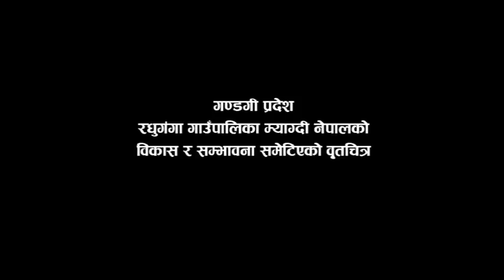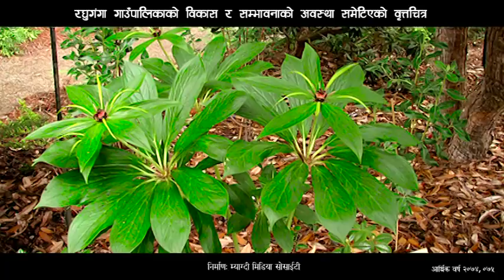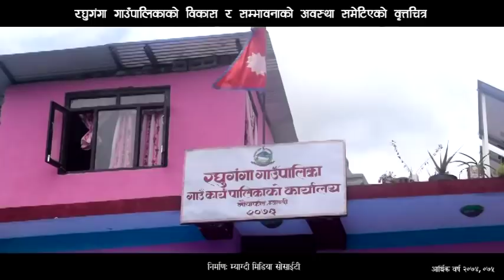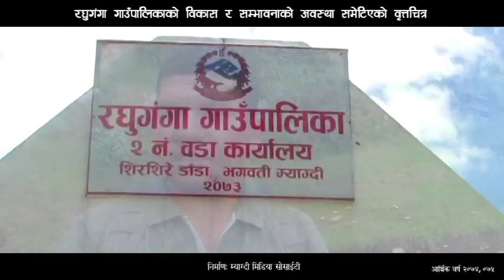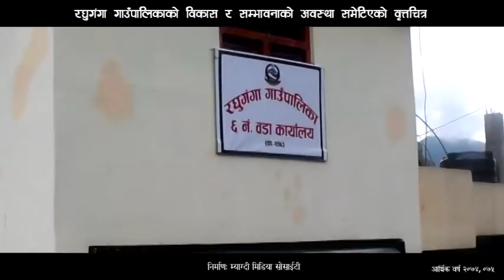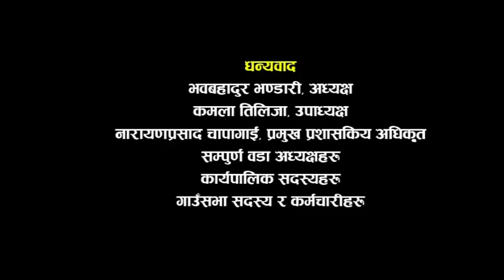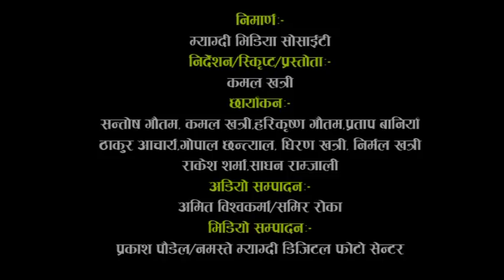रघुगंगा गाउँपालिकाको बृत्तचित्र–२०७५ / Raghuganga Municipality Documentary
म्याग्दी मिडिया सोसाईटीद्धारा निर्माण गरिएको रघुगंगा गाउँपालिकाको विकास निर्माण, गतिविधि, पर्यटन, कृषि लगायतको सम्भावनाहरुलाई समेटीएको बृत्तचित्र । यो बित्तचित्र गाउँपालिकाको आर्थिक सहयोगमा निर्माण गरिएको हो ।
 अार्थिक बर्ष २०७४/७५ को गतिविधि ।